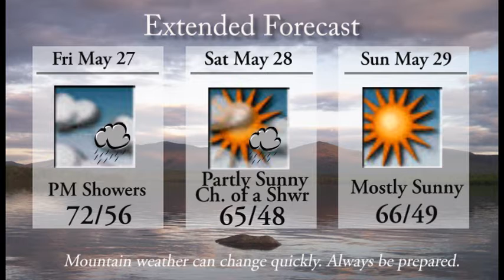Latest Local Forecast and Info to Know May 25th 2022